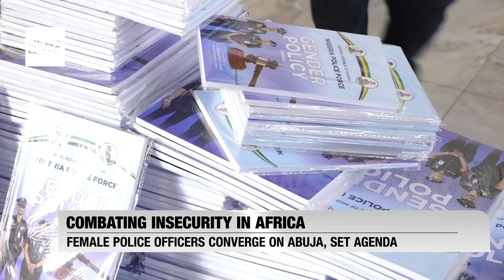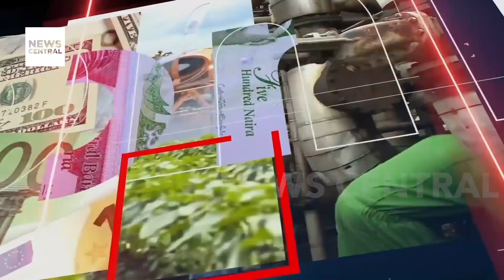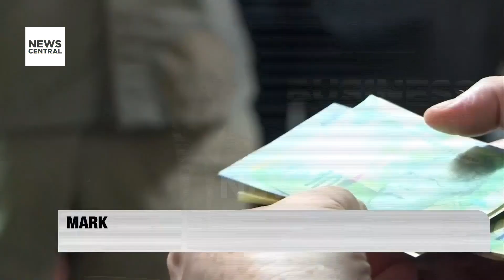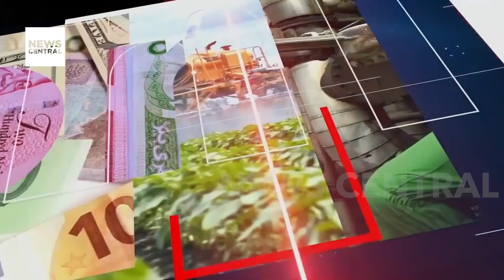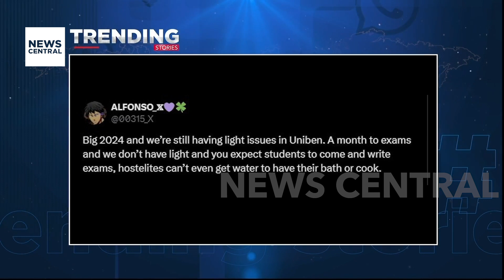Osun State Governor Suspends Senior Aide Over Allegations of Misconduct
Governor Ademola Adeleke of Osun State has suspended his Senior Special Assistant on Civil Societies, Emmanuel Adebisi, pending an investigation into allegations of misconduct. Although the specific reasons for the suspension were not disclosed, Adebisi has denied accusations of diverting 70 bags of rice meant for civil society members during Sallah. Join us as we explore the details and implications of this suspension.